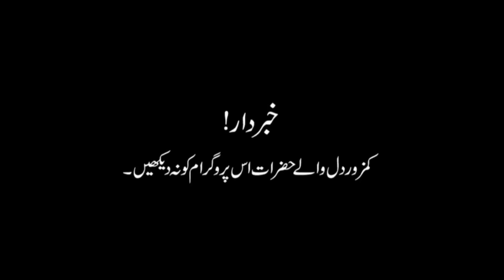Jinnat ne gala daba dala woh kya tha nov 25 2022